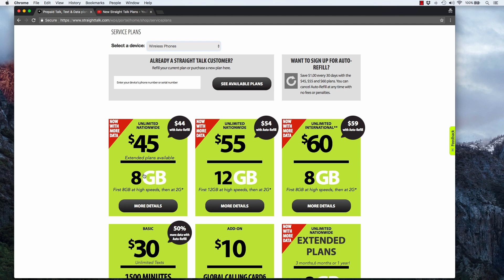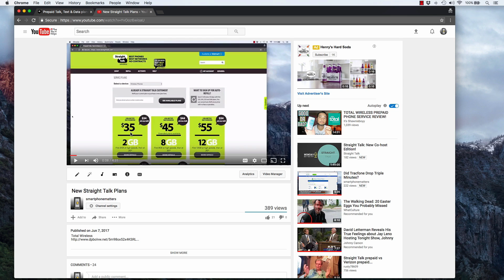Straight Talk Discontinues $35 2GB Plan